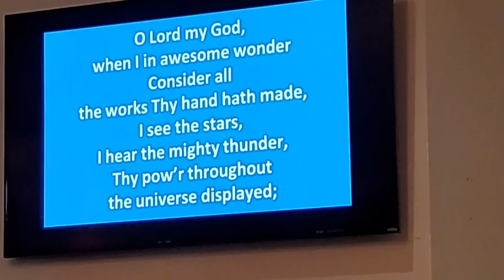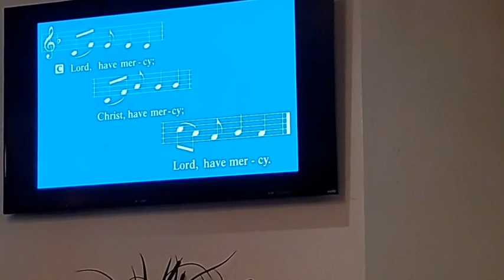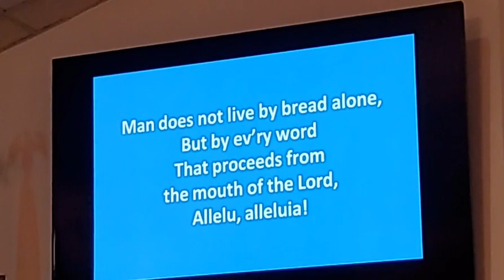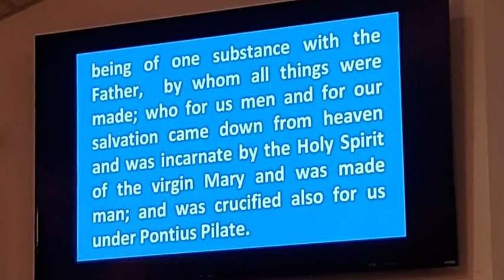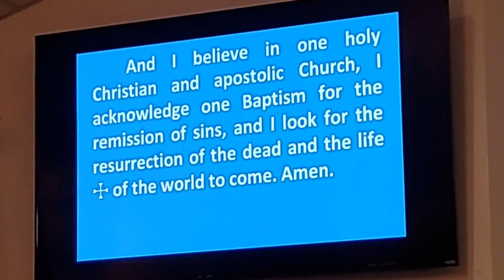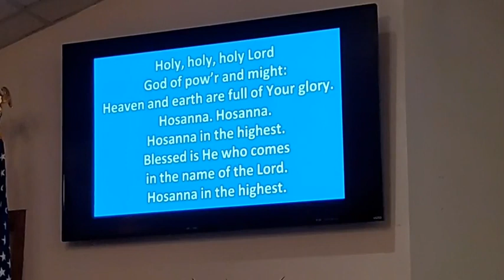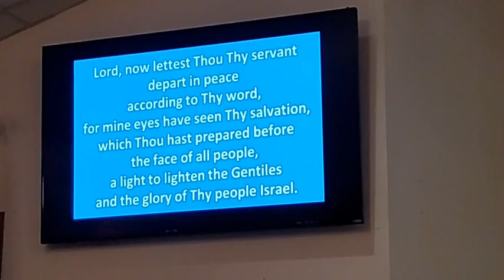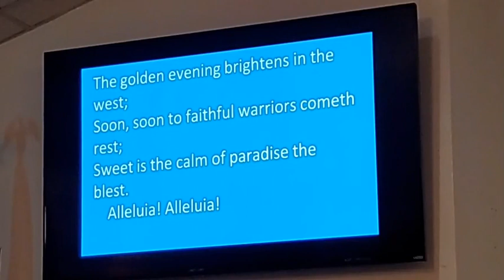11 07 2021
Worship leader - Ellis Wayand
Video sermon - Rev Kurt Schultz